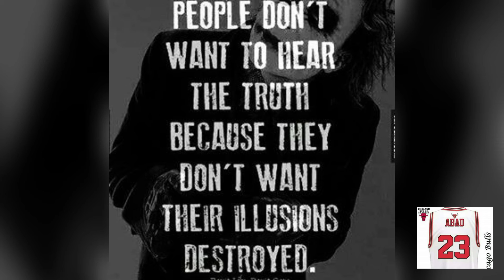Daily routine ( October 14, 2020 )